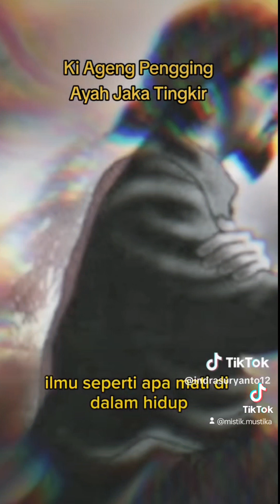KERAJAAN PENGGING YG HILANG AKIBAT LONDO IRENG - BANGKIT MELALUI CAPRES PRABOWO